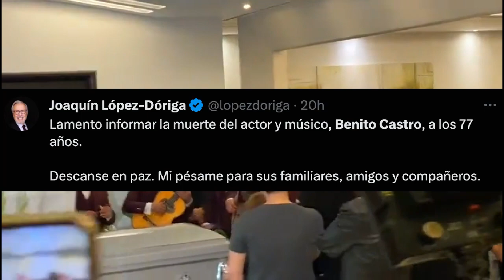CAUSAS Y CRÓNICA DE LA MUERTE DE BENITO CASTRO QEPD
Repentina la muerte de BENITO CASTRO, icónico actor de comedia y cantante, integrante del grupo legendario "Los hermanos Castro" y el gran patiño de Paco Stanley.  CAUSAS Y CRÓNICA DE LA MUERTE DE BENITO CASTRO QEPD
¡AQUÍ TE LO CUENTO!